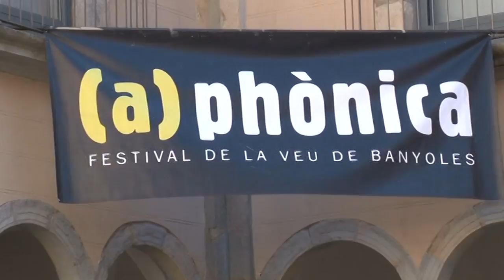(a)phònica comença dimecres amb un espectacle inaugural